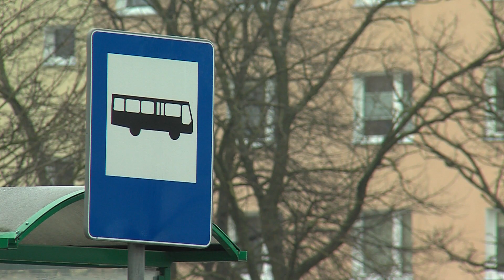Złotów: elektroautobusy dla każdego